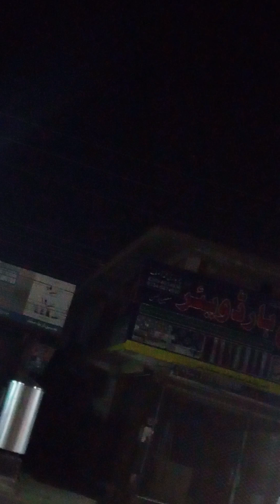city way to village شعر سے بازار کا راستہ